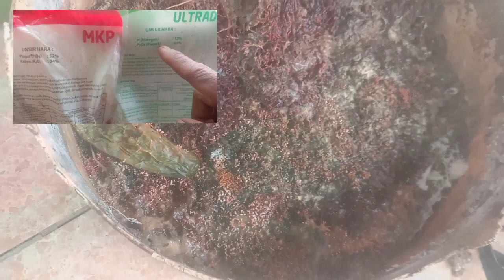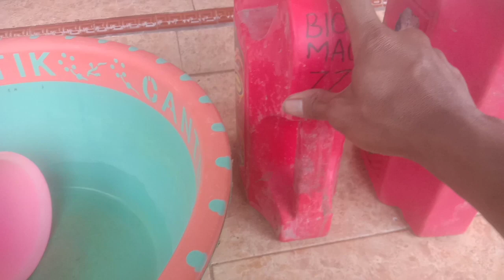SUPER BANGGA‼️PETANI BERSUKA CITA DITEMUKAN PUPUK ORGANIK CAIR PENGGANTI ULTRADAP ATAU